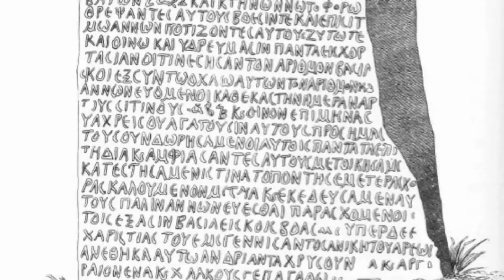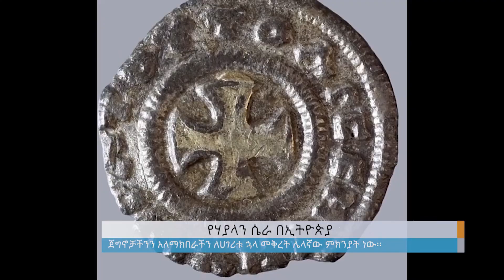የሃያላን ሴራ በኢትዮጵያ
Arabic Facebook: تلفزيون والتا بالعربي Walta TV Arabic